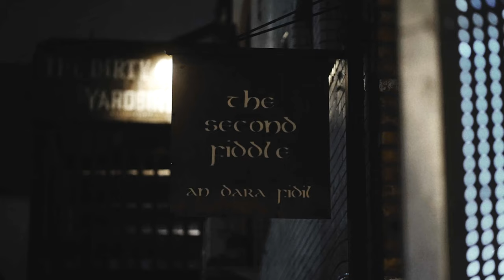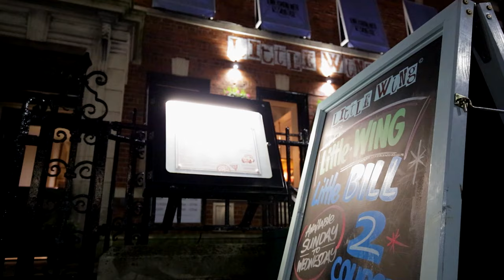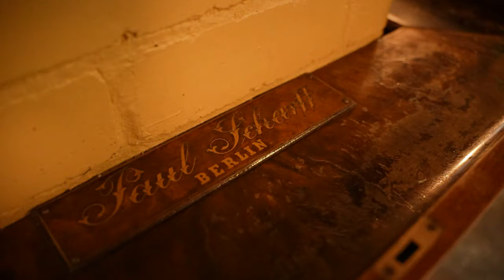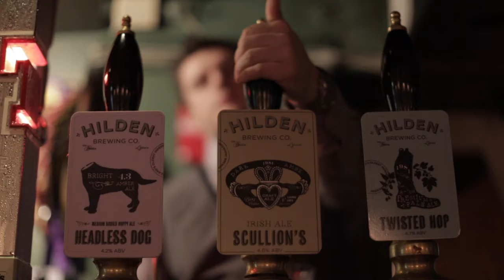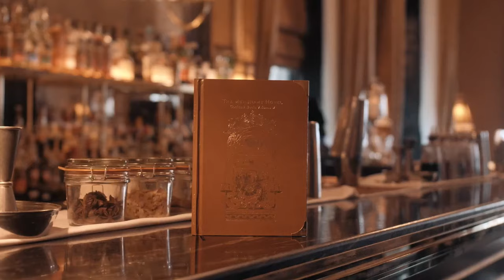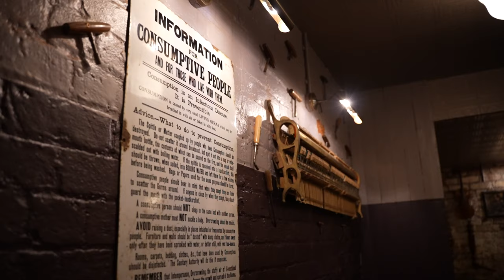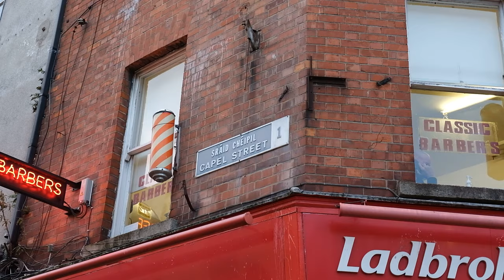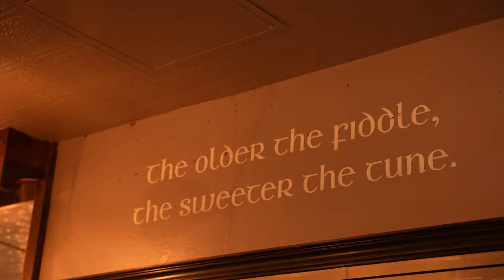Bill Wolsey & Kyron Bourke | Powering Conversations | Powers Irish Whiskey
Welcome to the third episode in our Powering Conversations interview series. Delving into the stories of the ‘pioneering spirits that started it all', Belfast whiskey blogger, Ronan Collins (Whiskey4Breakfast) meets some fascinating local characters to hear their 'Old But Gold’ stories, and enjoy a healthy dose of banter, over a glass of Powers.

In episode 3, we meet Belfast publican and hotelier, Bill Wolsey (Managing Director of Beannchor), and musician and actor, Kyron Bourke, who share a passion for storytelling and song. Together, they share some spirited conversation and OldButGold stories, with host, Ronan Collins.

With a strong track record of breathing new life into heritage buildings to create landmark hotels and hospitality venues such as The Merchant Hotel, The Dirty Onion and The National, Bill speaks passionately about the importance of sympathetic restorations that retain the character, heritage and stories of our past, while creating experiences fit for the discerning tastes of consumers today.

Music is central to the experience of each of Beannchor’s venues, including Bert’s Jazz Bar, where Kyron Bourke curates an eclectic line-up of jazz entertainment that honours the heritage of the genre, whilst weaving in contemporary influences from music today.

OldButGold - A testament to experience.

They say some things get better with age. That is certainly the case when it comes to whiskey, but also the heroes of Powers’ new ‘Old But Gold’ Campaign. Proudly championing Powers’ rich history, and its ability to stand the test of time, the campaign is challenging people to rethink their perceptions of what ‘old’ really means in today’s world, celebrating life experience, traditions passed down through generations, and the self-assuredness that comes with age.

📍The episode was filmed at The Second Fiddle.

Features performances from Hair ‘O The Dog, The Second Fiddle’s resident trad band.

This video is intended for those over the age of 18 years old. Please do not share with those under this age. Please drink responsibly.